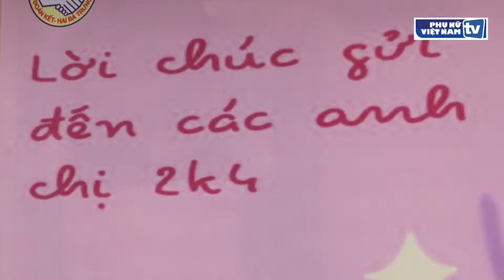Những lời nhắn nhủ xúc động tới thí sinh thi tốt nghiệp THPT 2022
Dù lo lắng, căng thẳng nhưng các phụ huynh vẫn dành cho các con những lời động viên, nhắn nhủ chân thành trong kỳ thi tốt nghiệp THPT 2022 đang diễn ra.